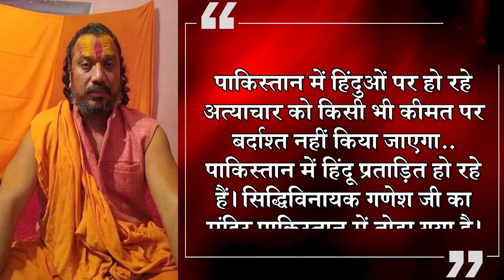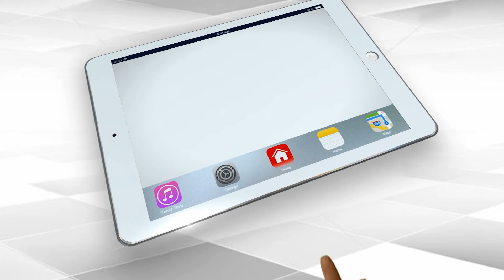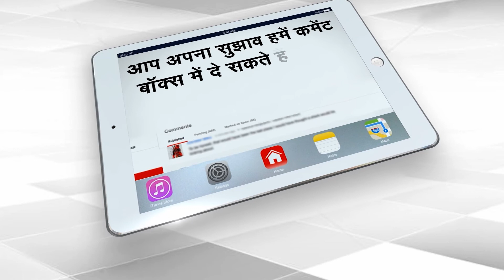Protest In Ayodhya Against The Target On The Temple In Pakistan | Capital TV Uttar Pradesh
The protest against the mob target on the Ganesh temple in Punjab P of Pakistan has started in India as well. In Ayodhya, Uttar Pradesh, saints protested by target an effigy of Pakistan's Prime Minister Imran Khan. During this, slogans of Pakistan Murdabad were also raised.